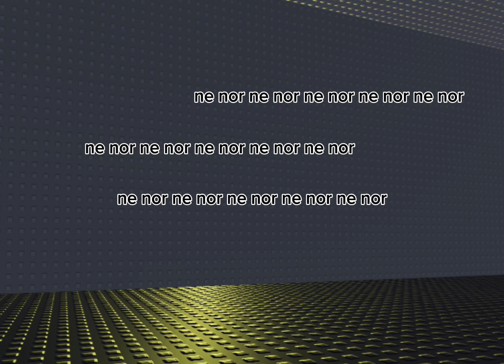cringe roblox stories… but better! (part 1-5)